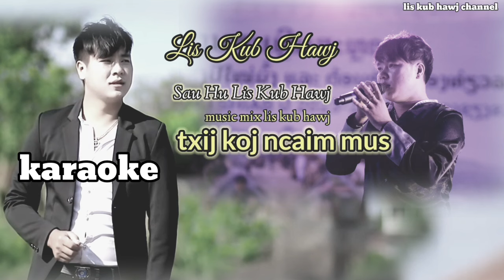txij koj ncaim mus karaoke lis kub hawj